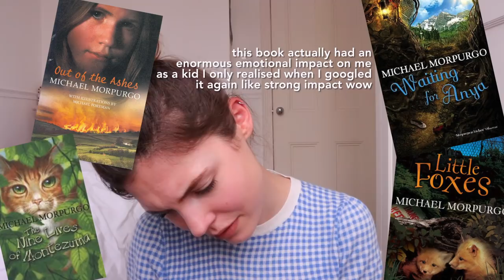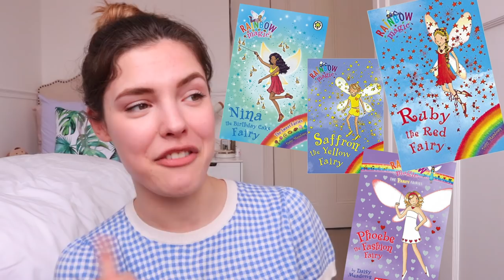my favourite childhood books 🧚🏼‍♀️💫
Hey guys! Hope you're down for some childhood book nostalgia this week. These are the books that massively influenced me as a child and shaped my into the lil bookworm u see before you today. Let me know down below what you guys loved

🧚🏼‍♀️ Chapters 🧚🏼‍♀️
00:00 Intro
01:32 Roald Dahl - Matilda
03:05 Basically everything Roald Dahl / Minpins
05:01 Lucy Coats & Anthony Lewis - Atticus the Storyteller: 100 Stories from Greece
05:43 Frances Hodgson Burnett - The Secret Garden
06:04 Anna Sewell - Black Beauty
06:13 Cornelia Funke - Inkheart Series
07:13 Disney - The library scene from Beauty and the Beast
08:28 Roderick Hunt & Alex Brychta - The Magic Key Series
9:30 The comics we read as kids: Kuife, Asterix en Obelix, Suske and Wiske
11:37 Martin Waddell - Owl Babies
12:30 MICHEL MORPERGO, ALL OF THEM
14:01 Linda Newberry - Nevermore
14:49 Daisy Meadows & Georgie Ripper - Rainbow Magic Fairy Series
15:27 Vivian French - The Tiara Club Series
15:46 J.K.Rowling - Harry Potter Series
16:34 Lewis Carroll - Alice in Wonderland
17:06 Outro

I also missed off:
Clive King - Stig of the Dump
Katharine Holabird & Helen Craig - Angelina Ballerina
Cornelia Funke - Ingrain the Brave (I actually dressed as her for world book day once)

💚RELATED VIDS

💙Other Socials!